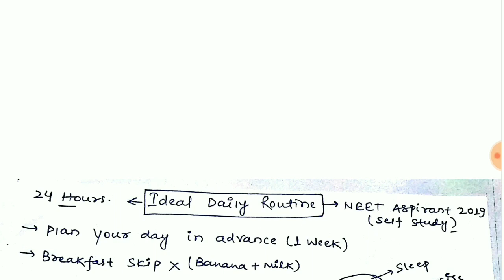NEET UG 2019 - Daily Routine -Best Daily Plan For NEET Aspirants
NEET UG 2019 - Daily Routine -Best Daily Plan For NEET Aspirants - Baibhav Singh

In this lesson,I have explained the perfect 24- hour daily study routine to follow while preparing for NEET UG 2019.
The aspirants who want to surely and confidently crack the NEET UG 2019 Examination must watch.